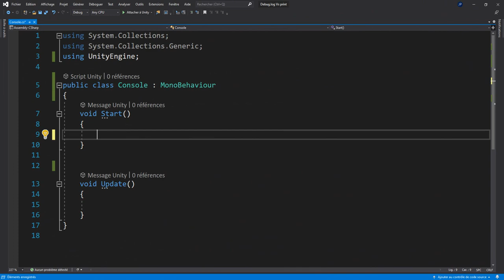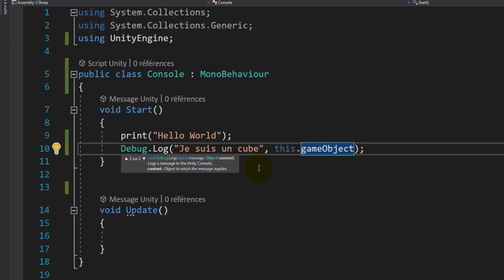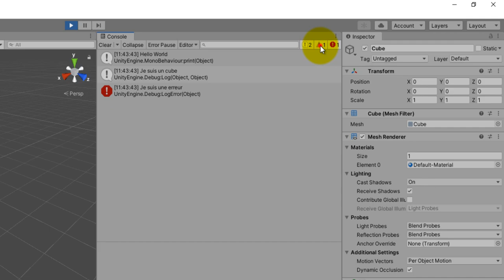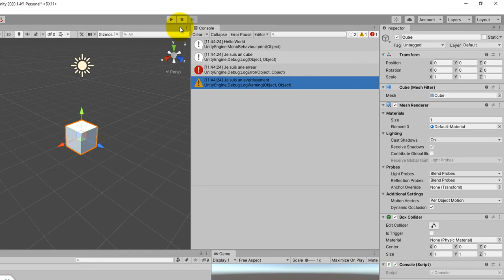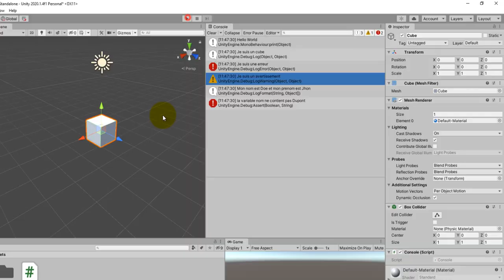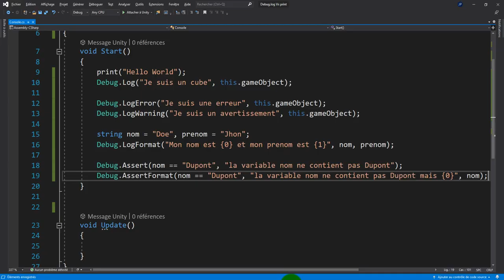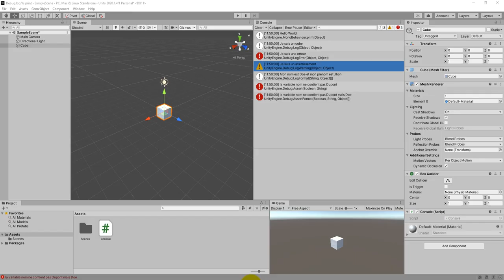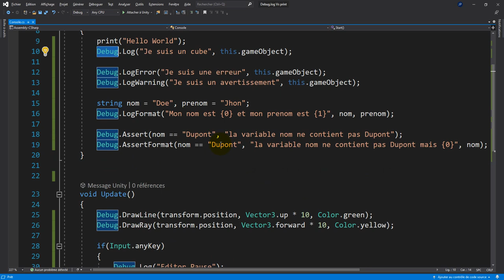Unity Debug. Log ou Print ? Quelle est la différence, l'intérêt ?